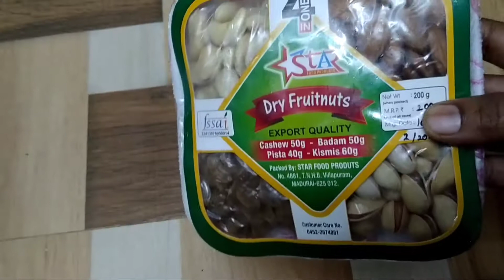Dry fruits Laddu | சத்தான ருசியான... Immune booster| Ashwin Bhavanam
In this video we have showed the simple dry fruits Laddu preperation.beginners can try n enjoy.kids will love it.this dish can be a best to develop immune system.

Thanks

Keep watching our Ashwin Bhavanam.

Also keep watching our videos in below link:-

Diwali cotton saree collections:-part-1#

Diwali silk sarees collections:-part-2#

Diwali Fun vlog:-

Kitchen utensils latest collection:-

Chicken Tikka recipe in Tamil:-

karthigai thirunaal vlog

panner gravy